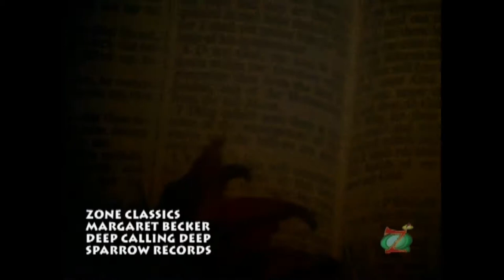Margaret Becker - Deep Calling Deep - Hd